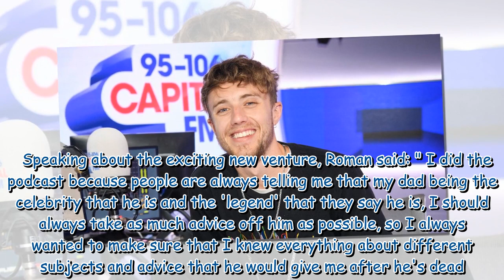Roman Kemp reveals first gig since leaving Capital as he teams up with very famous celeb